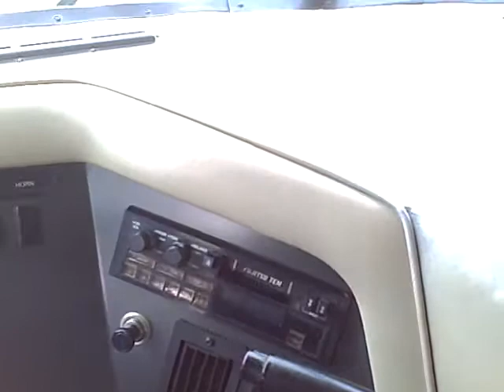holiday rambler cassuals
hrc